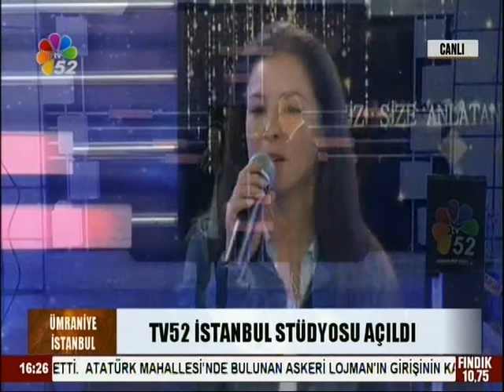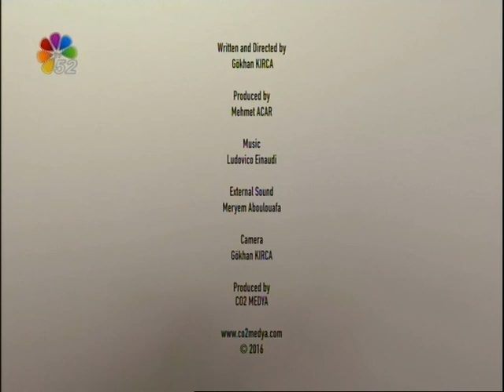TV52 İSTANBUL STÜDYOSU AÇILIŞ TÖRENİ